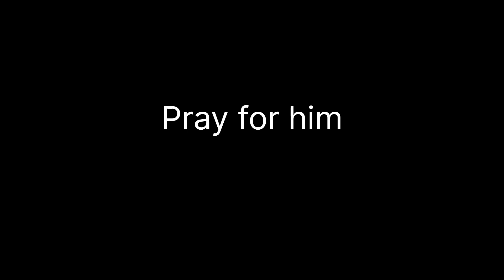Shreyas Hareesh | Racer | MMRC | Died | 13yearsoldkid | @thebanglorekid | RIP | Lost a Brother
Hi guys welcome to our channel like videos its makes motivation, comment your doubts and ask your questions,share with your friends,subcribe for good stuffs,Follow us on Instagram @piston_psycho we make video for you We